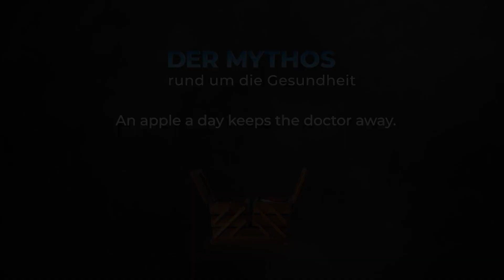An apple a day keeps the doctor away - Ruediger Dahlke bei QS24